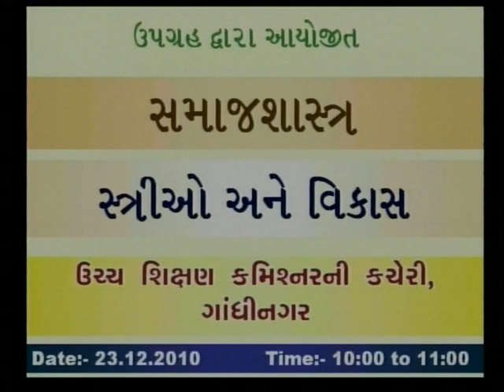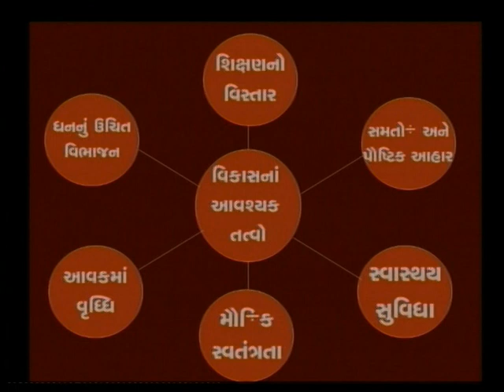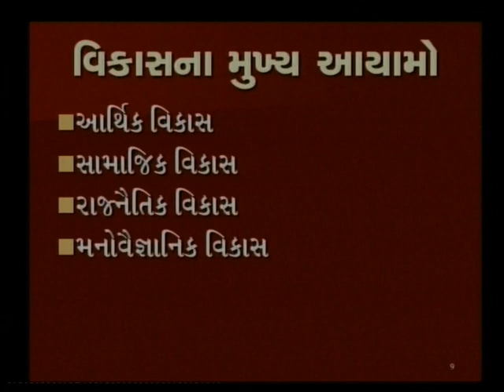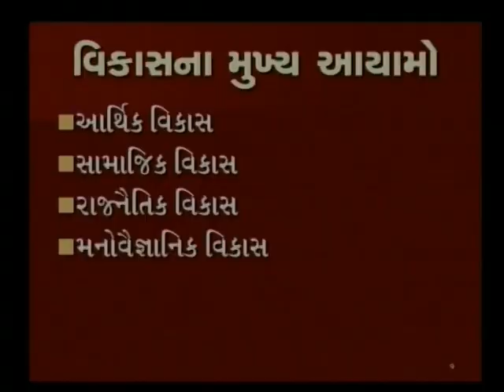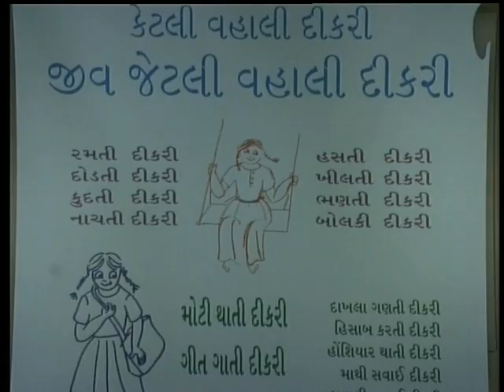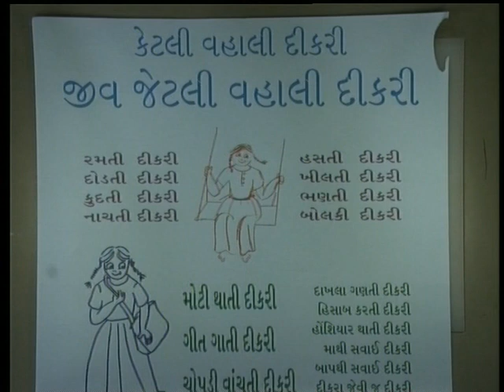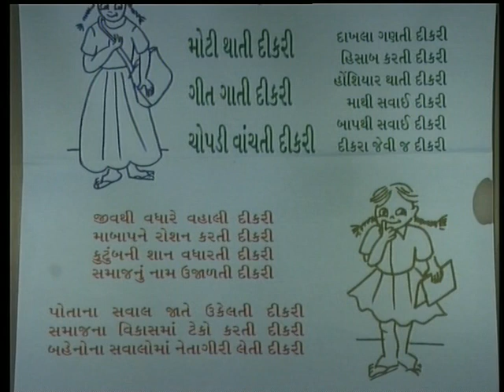સ્ત્રીઓ અને વિકાસ 1